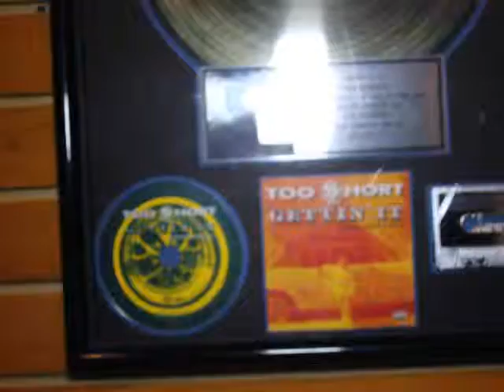NEW ORLEANS WITH BABYSAVAGE ON TOUR 24